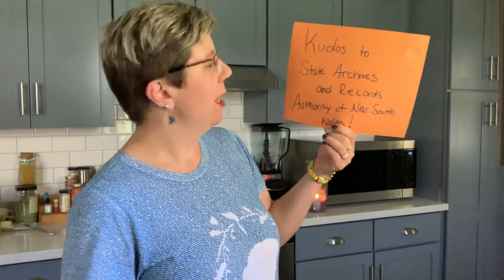I Broke This Library Social Media Rule... and You Should Too!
The LibraryMarketing Show, Episode 42

In this episode, Angela talks about discovering that she was breaking a Twitter Policy Rule repeatedly, for years and years. Hear about why she panicked... and how she figured out it's actually a good rule to break!

Also Kudos to The State Archives and Records Authority of New South Wales (NSW State Archives and Records) in Australia for their incredible interactive online jigsaw puzzle!